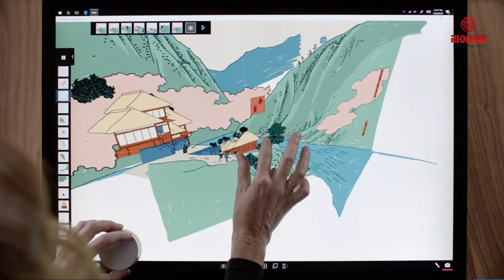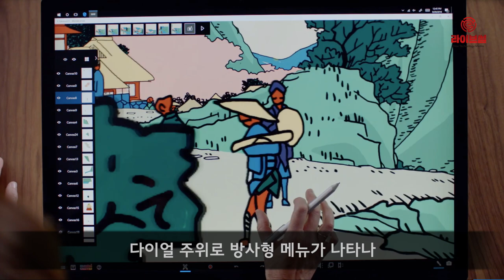[라이브썰] MS, ‘서피스 다이얼’ 출시 … 누르고 돌리는 신개념 입력장치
한국마이크로소프트가 ‘서피스 다이얼’(Surface Dial)을 출시했다고 7일 밝혔습니다.

서피스 다이얼은 마우스나 키보드와는 전혀 다른 새로운 개념의 입력 방식으로 생동감 있고 자연스러운 창작 활동을 지원합니다.

길게 누르기, 클릭, 회전의 3가지 동작만으로 다양한 기능을 빠르고 직관적으로 수행할 수 있도록 설계됐습니다.

누르고 있으면 방사형 메뉴가 표시돼 간편하게 단축키, 볼륨 조절, 디자인 작업 등의 기능을 실행할 수 있습니다. 손끝에 미세한 진동을 전달하는 햅틱(haptic) 피드백으로 생동감과 편의성을 더해줍니다.

또한 사용자 취향과 편의에 맞는 맞춤형 기능을 설정할 수 있습니다. 복사 및 붙여넣기와 복구 등 사용자가 자주 사용하는 기능을 맞춤형 단축키로 추가할 수 있습니다.

서피스 다이얼은 오피스부터 마이크로소프트 포토, 스케쳐블, 어도비 포토샵, 어도비 일러스트레이터, 멘탈 캔버스 플레이어, 드로보드PDF 등을 비롯한 다양한 애플리케이션에서 사용할 수 있습니다.

서피스 다이얼은 최신 윈도우 10(Windows 10) 운영체제와 블루투스 LE버전 4.0 이상을 탑재한 데스크톱, 태블릿, 노트북에서 모두 사용할 수 있습니다.

특히 서피스 스튜디오, 서피스 북 2와 서피스 프로 시리즈는 디스플레이와 호환되는 온스크린 기능을 지원하고 있습니다. 다이얼을 디스플레이 위에 직접 올려두면 다이얼 주위로 방사형 메뉴가 나타나 실행 중인 애플리케이션에 최적화된 도구를 편리하게 이용할 수 있습니다.

서피스 다이얼의 국내 출시 가격은 12만9000원입니다. 전국 롯데하이마트, 일렉트로마트, 홈플러스 매장과 지마켓, 옥션, 11번가 등 온라인 쇼핑몰에서 구입할 수 있습니다.